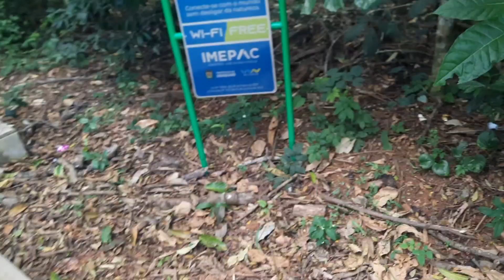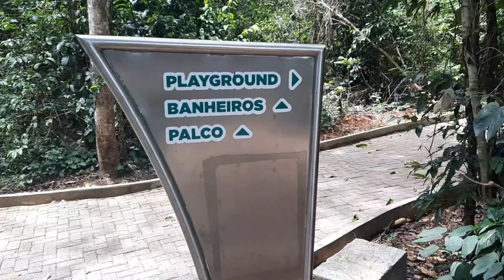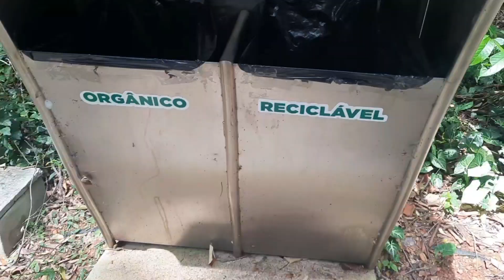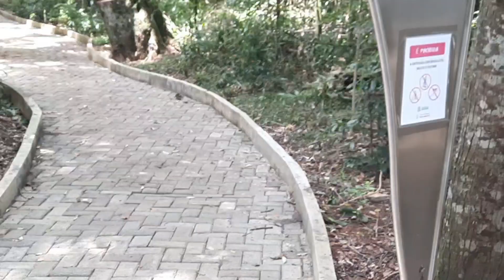Bosque#lugarperfeito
O vídeo de hoje mostro uma parte do bosque da cidade de Araguari MG
     Aqui você encontra uma linda vegetação com árvores enormes, plantas nativas e um oxigênio bem leve e é o lugar perfeito pra passear com a família
       Você pode passar o dia inteiro  pois tem um restaurante dentro do bosque
       Obrigada pela presença